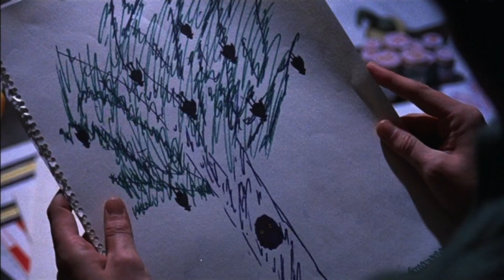L'esorcista - quella cosa di sopra (Doppiaggio Italiano)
PERSONAGGI

INTERPRETI
DOPPIATORI
CHRIS MacNEIL Ellen Burstyn VALERIA MORICONI
PADRE LANKESTER MERRIN Max von Sydow GIANCARLO SBRAGIA
REGAN TERESA MacNEIL Linda Blair MONICA GRAVINA
REGAN TERESA MacNEIL (voce da posseduta) Mercedes McCambridge LAURA BETTI
TEN. WILLIAM KINDERMAN Lee J. Cobb CORRADO GAIPA
SHARON SPENCER Kitty Winn ALIDA CAPPELLINI
BURKE DENNINGS Jack MacGowran ORESTE LIONELLO
DOTT. KLEIN Barton Heyman MASSIMO FOSCHI
PADRE DAMIEN KARRAS Jason Miller GIANCARLO GIANNINI
KARL Rudolf Schündler MARCELLO 'MAX' TURILLI
PADRE DYER Rev. William O'Malley LUCIANO MELANI
TOM, preside dell'Università Rev. Thomas Bermingham ROBERTO BERTEA
VESCOVO MICHAEL Wallace Rooney SILVIO SPACCESI
DOTT. TANEY Robert Symonds GIANNI BONAGURA
DOTT. BERRINGER Peter Masterson ADALBERTO MARIA MERLI
ASTRONAUTA Richard Callinan GIAMPIERO ALBERTINI
MADRE DI PADRE KARRAS Vasiliki Maliaros madre di Oreste Lionello
ALTRE VOCI: RENATO CORTESI, LU